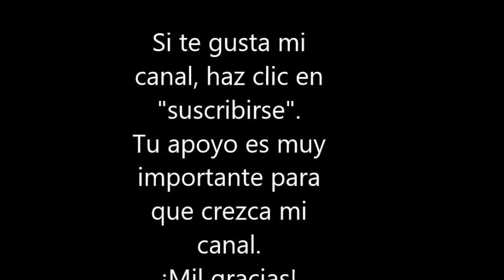La guerra del fuego en Alicante - 4 de enero 2020